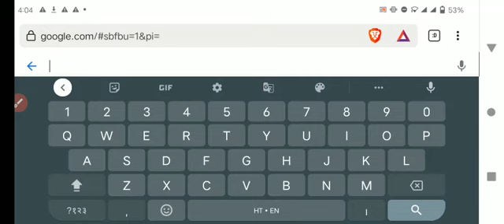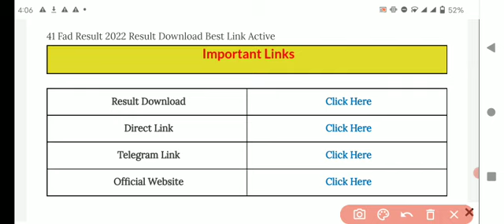41 FAD Confirm Result Date 2022 🔥|| 41 FAD New Update 🏔️|| 41 FAD Bharti Update / 41 FAD Result Date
41 FAD Confirm Result Date 2022 🔥|| 41 FAD New Update 🏔️|| 41 FAD Bharti Update / 41 FAD Result Date